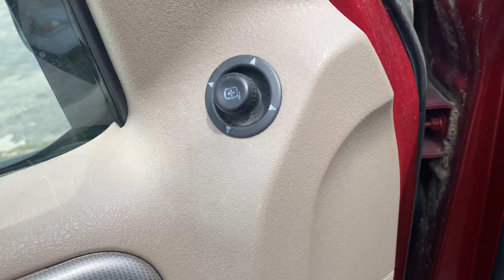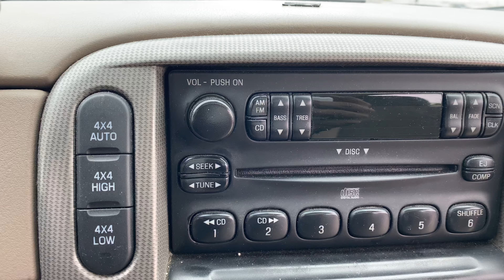2003 FORD EXPLORER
2004 FORD EXPLORER
Year 2004
Make FORD
Model EXPLORER
Trim XLT SPORT SUV 4D
Drivetrain 4WD
Transmission AUTOMATIC
Engine V6, 4.0 LITER
Mileage 179,520
Doors 4
Exterior Color BURGUNDY
Interior Color
VIN 1FMZU73E64UC26114